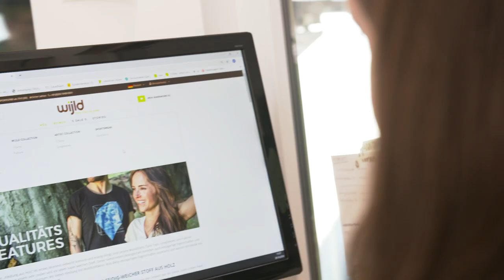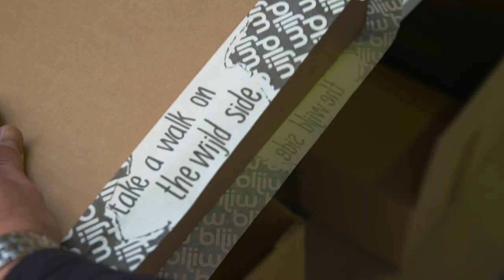Das Wuppertaler Textillabel wijld gewinnt Effizienz-Preis NRW 2019 für Kleidung aus Holzfasern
Das Wuppertaler Textillabel wijld erhielt am 19. November 2019 den Effizienz-Preis NRW für die Herstellung von wertigen Basic-Kleidungsstücken aus nachhaltigen Holzfasern mit dem Ziel, schnelllebige Wegwerfmode durch nachhaltige und langlebige Produkte zu ersetzen.

Der „Effizienz-Preis NRW – Das ressourceneffiziente Produkt“ wird von der Effizienz-Agentur NRW verliehen, die im Auftrag des nordrhein-westfälischen Umweltministeriums arbeitet. Der Preis würdigt innovative Produkte und Dienstleistungen von kleinen und mittleren Unternehmen aus Nordrhein-Westfalen, die wesentliche Effizienzfaktoren miteinander verbinden – beispielsweise eine ressourcenschonende Produktentwicklung, umweltgerechte Herstellung und reduzierte Umwelteinflüsse während des Produktlebens sowie eine umfassende Recyclingfähigkeit. Der Preis ist mit insgesamt 20.000 Euro dotiert.

Das Textillabel wijld ist einer von vier Hauptpreisträgern des Effizienz-Preises NRW. Die Auszeichnung wurde am 19. November 2019 im Deutschen Sport & Olympia Museum in Köln durch die nordrhein-westfälische Umweltministerin Ursula Heinen-Esser überreicht. Neben den vier Hauptpreisen vergab die Expertenjury auch einen Sonderpreis.